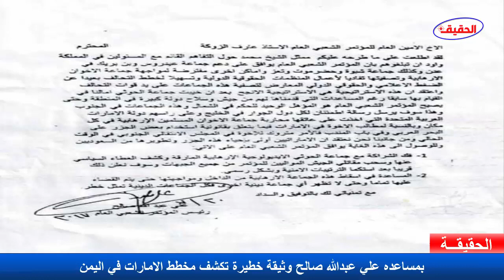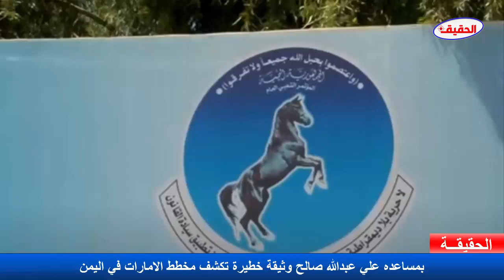عاجل بمساعده علي عبدالله صالح وثيقة خطيرة تكشف مخطط الامارات في اليمن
ـــــــــــــــــــــــــــــــــــــــــــــــــــــــــــــــــــــــــــــــــــــــــــــــــــــــــــــــــــ
تابعنا على تويتر
ـــــــــــــــــــــــــــــــــــــــــــــــــــــــــــــــــــــــــــــــــــــــــــــــــــــــــــــــــــ
تابعنا على الفيسبوك

ـــــــــــــــــــــــــــــــــــــــــــــــــــــــــــــــــــــــــــــــــــــــــــــــــــــــــــــــــــ
تفاصيل الخبر
كشفت وثيقة نشرتها مواقع إخبارية يمنية،أن انقلاب الرئيس السابق علي عبدالله صالح، الفاشل، على الحوثيين آواخر 2017م كان بإيعاز من التحالف وأتى ضمن مخطط واسع للإمارات في اليمن.
وتتضمن الوثيقة التي يعود تاريخها إلى شهر يوليو 2017م رسالة من علي عبدالله صالح، إلى أمين عام المؤتمر الشعبي العام عارف الزوكه يحثه فيها على إبلاغ الإماراتيين عن موافقته على العمل معهم ودعم المجلس الانتقالي الجنوبي، والفصائل الأخرى المدعومة إماراتيا، لمواجهة جماعة الإخوان المسلمين(حزب التجمع اليمني للإصلاح).

وتبين الوثيقة أن المخطط  للقضاء على الإصلاح هو من خلال قوات يمنية،بدلا من القيام بذلك من قبل التحالف مباشرة، تفاديا للضجة الإعلامية والحديث من قبل المنظمات الدولية.

ويتحدث صالح في الوثيقة أن الحوثيين خيبوا آماله في القضاء على الإصلاح، موجها بفك الشراكة عنهم،والعمل على اسقاطهم من الداخل، كي يكون المؤتمر هو الحاكم في الشمال والانتقالي هو الحاكم في الجنوب.

كما يتحدث صالح عن ما وصفه بقانونية استخدام الإمارات للجزر اليمنية وباب المندب، ويقول أن الإماراتيين أولى بذلك من السعودية.

وتتطابق الوثيقة مع الأحداث التي شهدها النصف الثاني من عام 2017م والتي بدأت بالتصعيد الإعلامي من قبل صالح ضد الحوثيين، وانتهت بإعلانه التمرد عليهم، ثم مقتله، كما تتسق مع ما أعلنه  نائب أركان القوات المسلحة الإماراتية عيسى سيف بن عبلان المزروعي مطلع 2020 أن من ضمن أهدافهم في حرب اليمن، القضاء على الإخوان المسلمين، والأحداث الأخرى التي تشهدها المحافظات الجنوبية، آخرها السيطرة من قبل المجلس الانتقالي الجنوبي على جزيرة سقطرى.